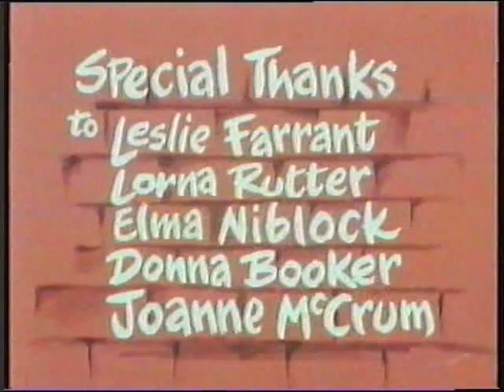Embassy Final Kirkistown 1980.wmv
Embassy Championship Final at Kirkistown, Co.Down, Nth.Ireland in 1980. The championship was run over short circuits in Nth.Ireland only and was open to all machines from the 250cc, 350cc & Unlimited classes.